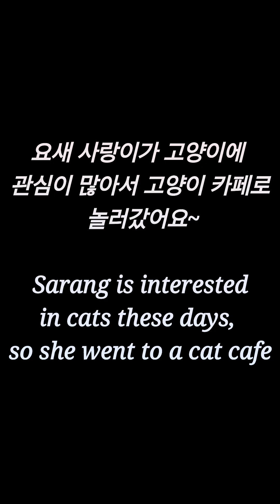VLOG| Sarang's visit to Cat cafe 🐈😻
It's a YouTube channel about the process of growing from the birth of Sarang.